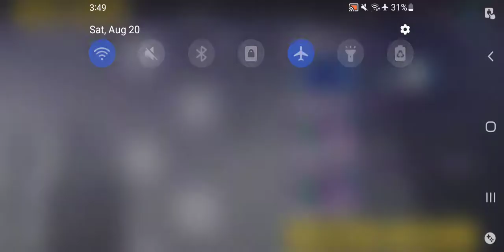Honkai Impact 3rd Road To Acquiring Dirac Stigma Set Pt 26